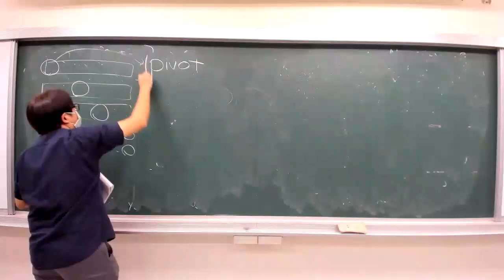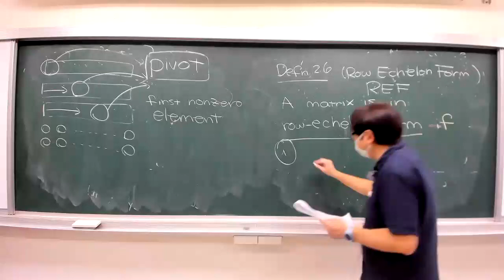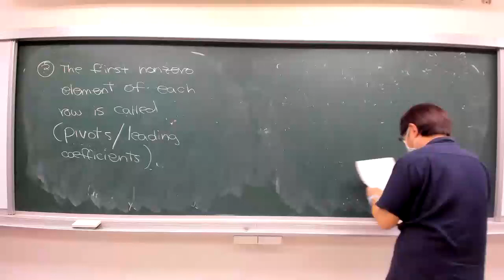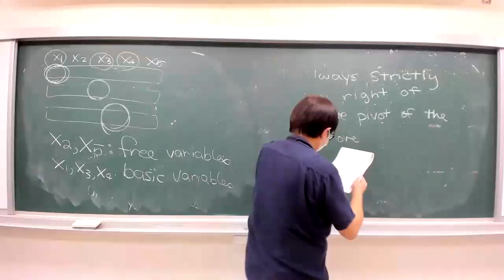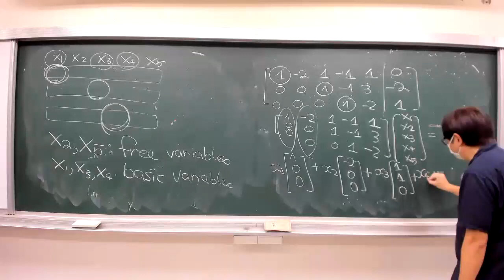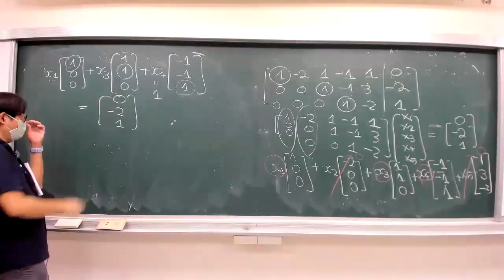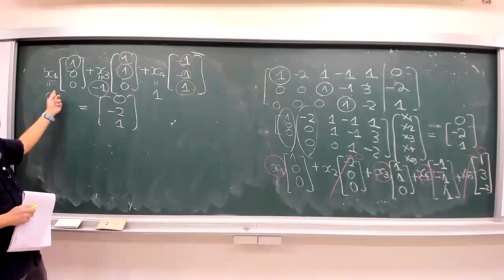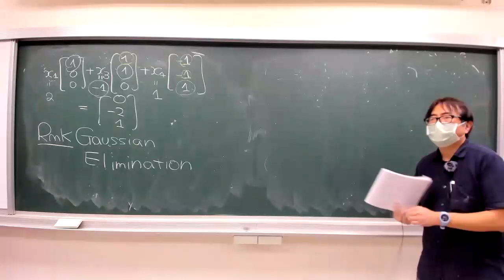0319 07 Row Echelon Form